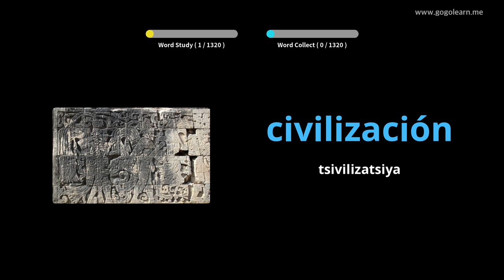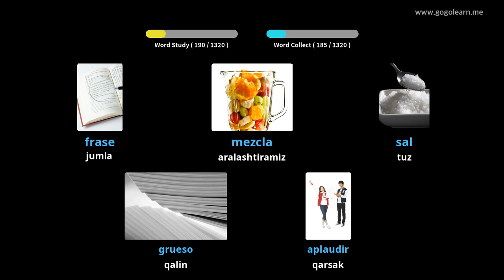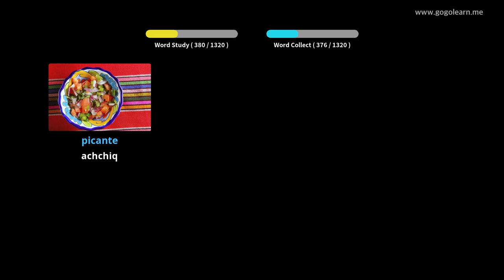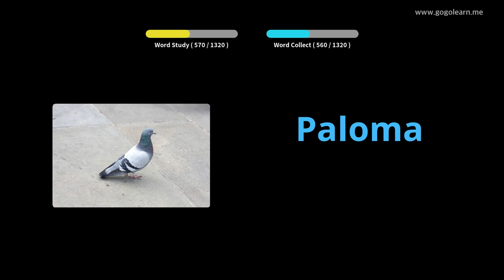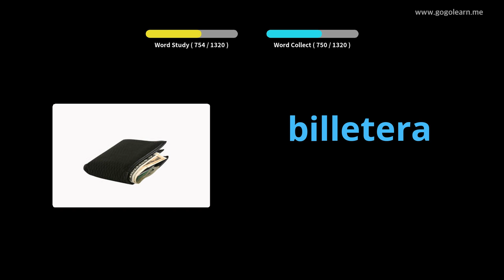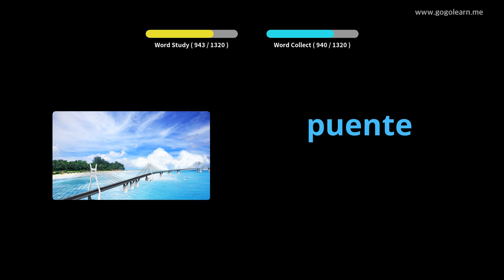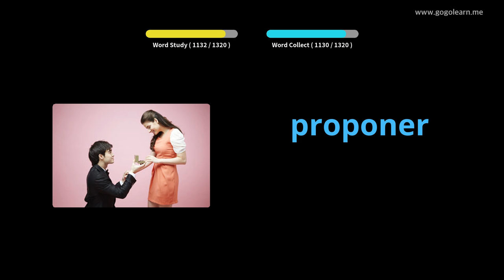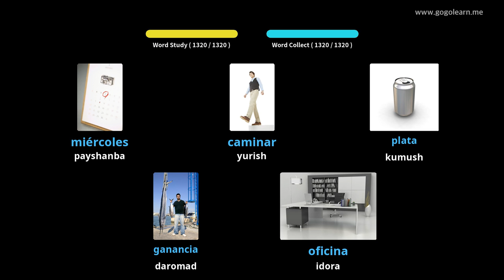Ispancha lug'at asoslari |Golearn